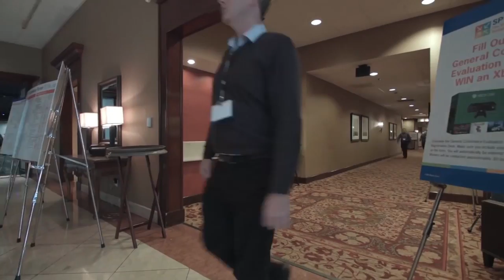The Full SPTechCon Experience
SPTechCon: The SharePoint and Office 365 Conference offers an abundance of technical sessions presented by the most knowledgeable instructors working in SharePoint today.   Attendees improve their skills and broaden their knowledge of Microsoft's collaboration and productivity software.

SPTechCon features practical information on a variety of SharePoint versions and Office 365 that you can put to use on the job right away!  Whether you're looking to upgrade to a later version than the one you're currently on, or simply need answers to those daunting problems you've been unable to overcome, SPTechCon is the place for you!